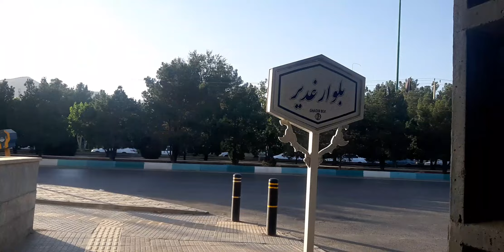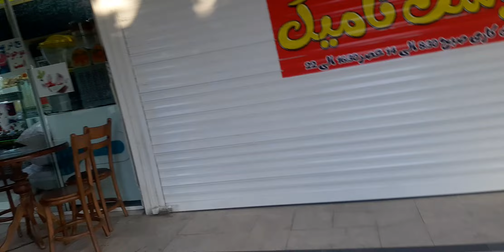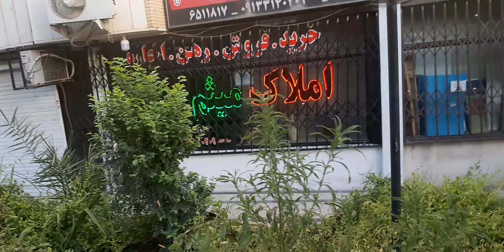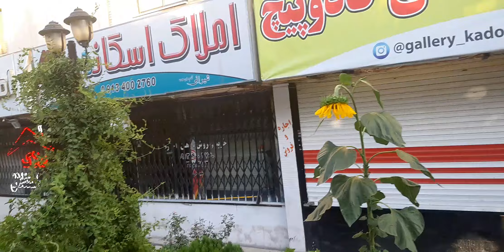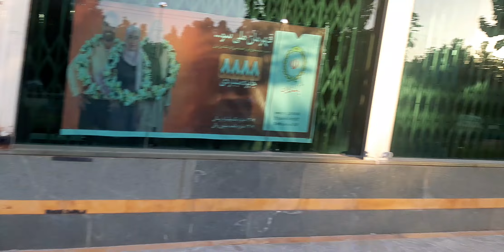August 11, 2023